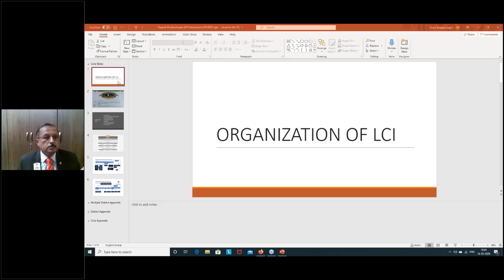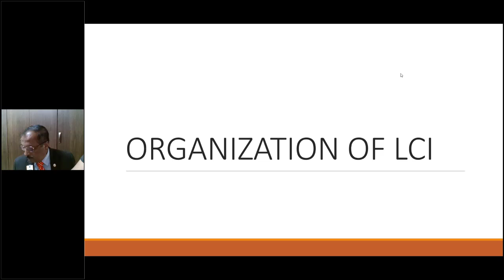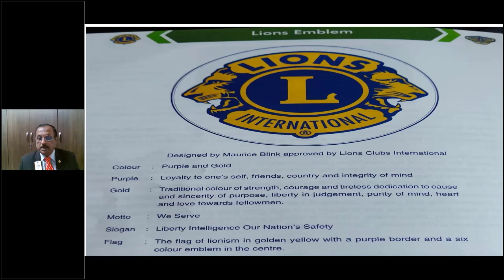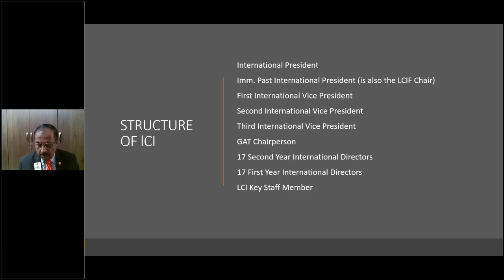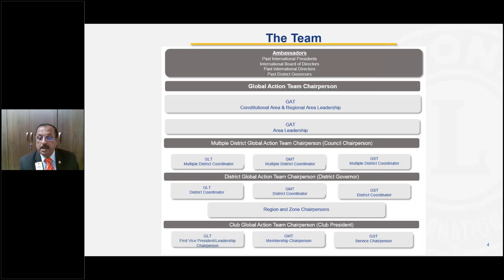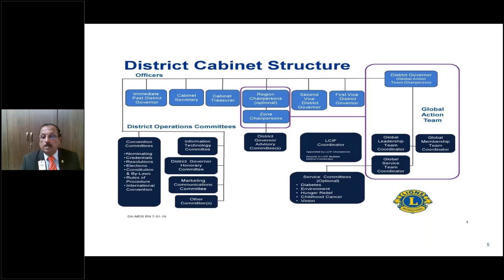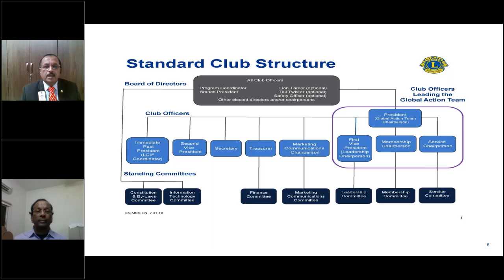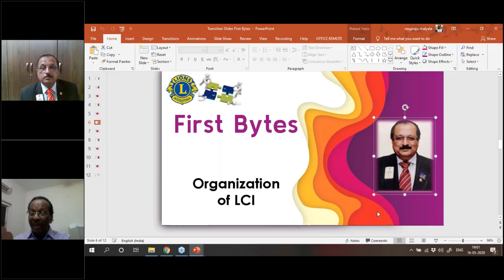First Bytes - Organization of LCI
Presentation on Organization of LCI
@ First Bytes - New Member Orientation
By Deepak Bhattacharjee